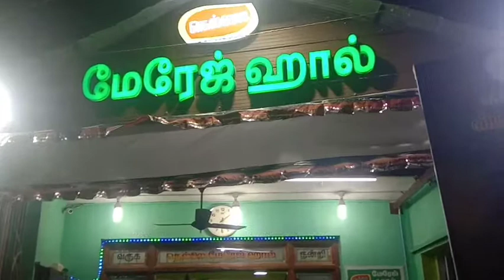நெல்லை, மேலப்பாளையத்தில் திண்டுக்கல் லியோனி பீடி தொழிலாளர்களிடம் கலந்துரையாடல்